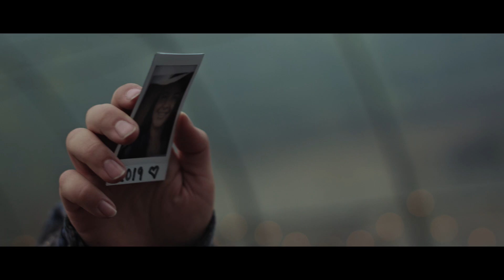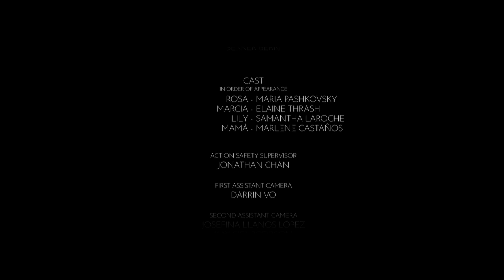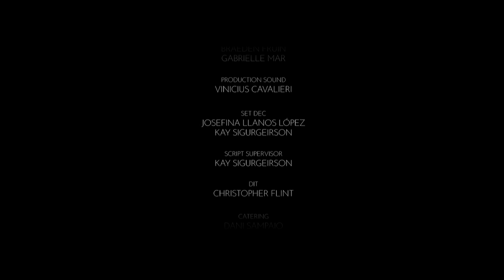HUNGER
Langara College Film Arts